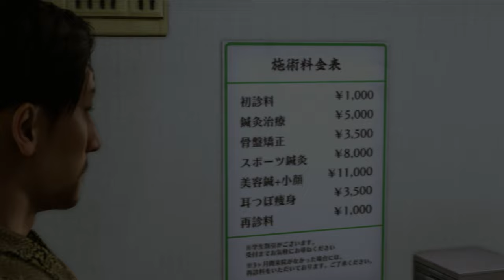YAKUZA KIWAMI 2 - MAJIMA SAGA: Chapter 2 - Prodigal Son [4K 60FPS PC ULTRA]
This is a Let's Play, walkthrough, and playthrough of Yakuza Kiwami 2. In this episode Majima is being pinned down to be involved for Uematsu's death. It leaves him no choice but to prove his innocence by looking for the real killer.

GAME: Yakuza Kiwami 2
AUTHOR: Sega
Yakuza Kiwami 2 (龍が如く 極2, Ryū ga Gotoku: Kiwami 2, lit. "Like a Dragon: Extreme 2") is a remake of of the original 2006 Yakuza 2. It is a sequel to Yakuza Kiwami, which is a remake of the original Yakuza. While the game's main storyline is identical to that of the original Yakuza 2, a number of new features are included. These primarily include the use of the engine, graphics and combat system of Yakuza 6, rerecorded (and partially recast) voice acting, and a new storyline named Majima Saga that stars Goro Majima as a playable character and is unlocked over the course of the main story.

The game was released in Japan for the PlayStation 4 on December 7, 2017. It was released worldwide on August 28, 2018, and was later ported to the PC on May 9, 2019